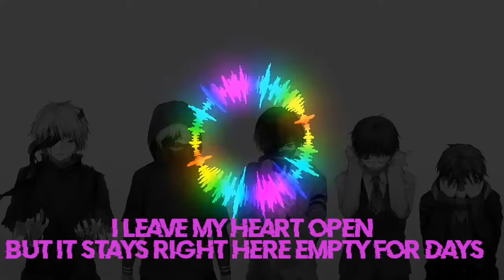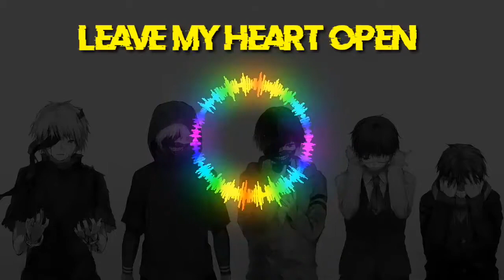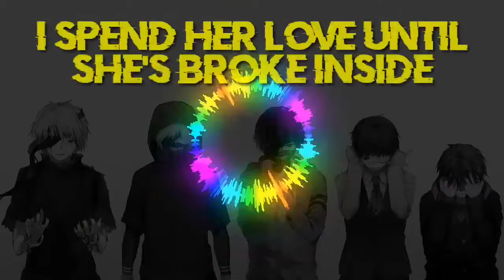The Story of My Life ~ NIGHTCORE ~ BLIP AMVS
Bye

Plz
Tags Used:
nightcore switching vocals,
nightcore song,
nightcore alan walker,
nightcore bts,
nightcore monster,
nightcore believer,
nightcore demons,
nightcore amv,
nightcore apollo,
nightcore alone,
nightcore anime,
nightcore attention,
nightcore alan walker mashup,
nightcore airplanes,
a nightcore got7,
a nightcore song,
a mess nightcore,
a monster nightcore,
a fighter nightcore,
a superhero nightcore,
a live nightcore,
a hero nightcore,
nightcore better,
nightcore bad romance,
nightcore bad boy,
nightcore blackpink,
nightcore bad liar,
nightcore broken,
cardi b nightcore,
bubblegum b nightcore,
neneng b nightcore,
boss b nightcore,
no plan b nightcore,
money cardi b nightcore,
dandelions ruth b nightcore,
press cardi b nightcore,
nightcore cheap thrills,
nightcore cradles,
nightcore criminal,
nightcore closer,
nightcore coma,
nightcore cannibal,
nightcore centuries,
nightcore childhood,
prayer in c nightcore,
graduation vitamin c nightcore,
alex c nightcore,
vacation vitamin c nightcore,
l theme c nightcore,
a b c nightcore,
blood c nightcore,
4 c nightcore,
nightcore despacito,
nightcore dance monkey,
nightcore destiny,
nightcore dusk till dawn,
nightcore dollhouse,
nightcore diamond heart,
nightcore dynasty,
o.d.d nightcore,
agust d nightcore,
o.d.d nightcore 1 hour,
canon in d nightcore,
initial d nightcore,
o.d.d nightcore clean,
tenacious d nightcore,
o.d.d nightcore gacha life,
nightcore et,
nightcore end of time,
nightcore enchanted,
nightcore episode 1,
nightcore empire,
nightcore eiden,
nightcore exo,
nightcore eminem,
n.m.e nightcore,
panda e nightcore,
mirai e nightcore,
eazy e nightcore,
paradise on e nightcore,
a.c.e nightcore,
marry m e nightcore,
ecco2k e nightcore,
nightcore faded,
nightcore friends,
nightcore freaks,
nightcore falling,
nightcore female version,
nightcore forever,
nightcore fake love,
nightcore fight song,
axel f nightcore,
f.f.f nightcore 1 hour,
dagames f nightcore,
f.f.f nightcore switching vocals,
f.f.f nightcore clean,
w t f nightcore,
f.f.f nightcore rock version,
limitless sam f nightcore,
nightcore gasoline,
nightcore grateful,
nightcore genius,
nightcore girls like you,
nightcoregalaxy,
nightcore ghost,
nightcore good in goodbye,
nightcore gold,
becky g nightcore,
problem becky g nightcore,
mayores becky g nightcore,
polo g nightcore,
johnny g nightcore,
mahalin flow g nightcore,
unli flow g nightcore,
titig flow g nightcore,
nightcore hometown smile,
nightcore helplessly,
nightcore heart attack,
nightco